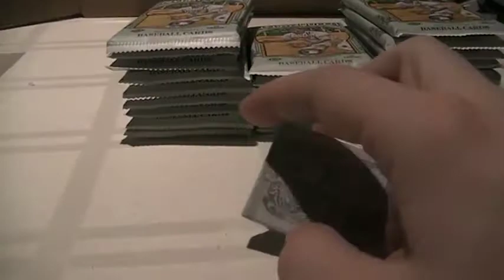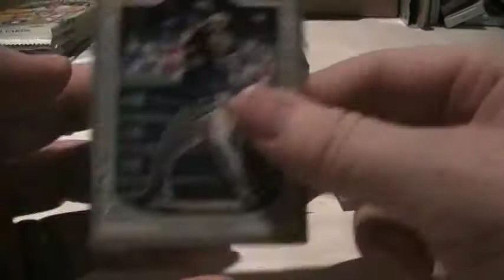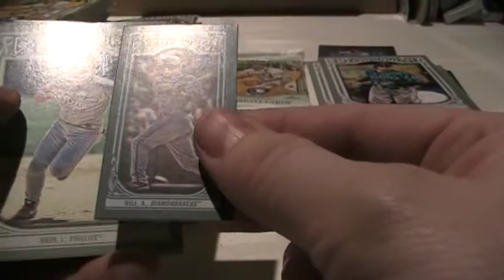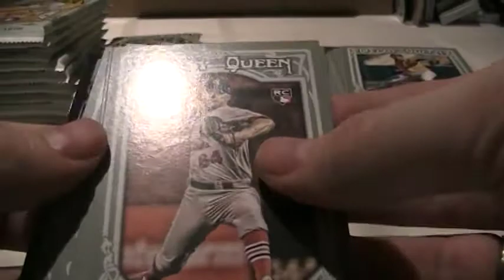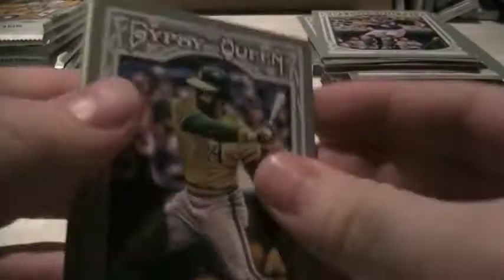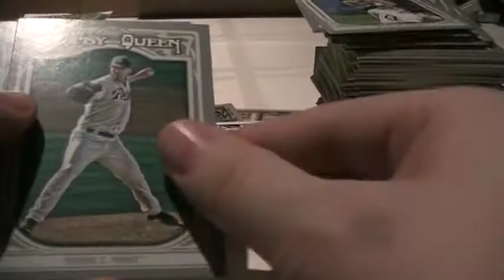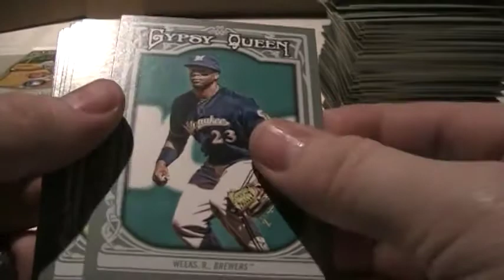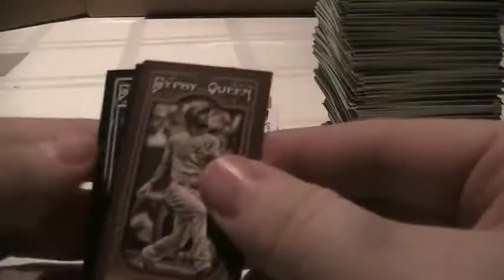2013 Topps Gypsy Queen - Group Case Break - Box #10